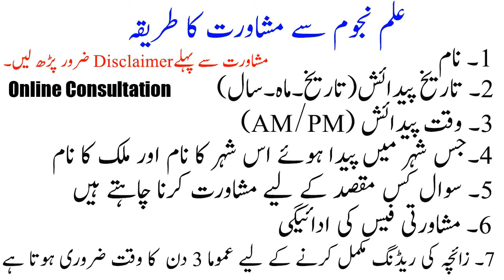Pisces February 2021 Horoscope | Pisces February Monthly Horoscope 2021 In Urdu by dr mazhar waris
Dr.mazhar waris is famous Astrologer in Pakistan. He has 17 years of experience in Astrology, Numerology and Ramal. He is known for his political predictions which came true. He predicted General Pervaiz Mushraf Down Fall, Nawaz Sharif Down Fall and Imran Khan became Primisnister of Pakistan. He is Astrologer who predicted that Imran Khan is became priminister of Pakistan Although every astrologer of Pakistan predicted that Imran khan not became Priminister of Pakistan. He also predicted that co-relation Government of Pakistan Therek e insaf and also forms Co-Relation Government in Pujab. He also wrote many Articles and appear in TV Channels. He also write column in Daily Dunya Newspaper “your daily Horoscope”. He received a Benazir Bhutto Shaheed Award for his devotion to Astrology and Psychology. He is also author of one Book name as “Dengue is Curable”. His credible work is work on Amitab bachan Horoscope which is corrected by him and Amita bachan Kundli which is wrong.

Facebook.com/drmazhar.waris.